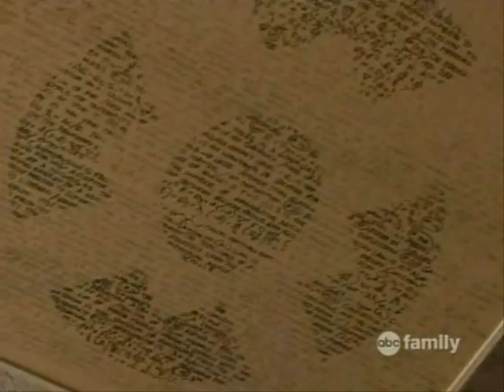Kyle xy (Trailer for Kessi)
This is basically a fanmade trailer in honor of the Kessi history.
I was sad cause my bioquimistry test wasn't my best so I decided to watch The Chronicles of Narnia again and I loved the music so I told myself: Im not going to have any time these weeks so what the hell another Kessi video!